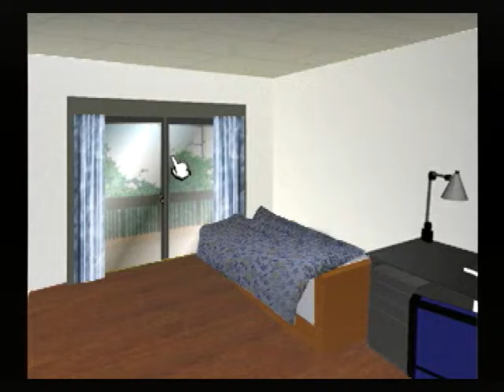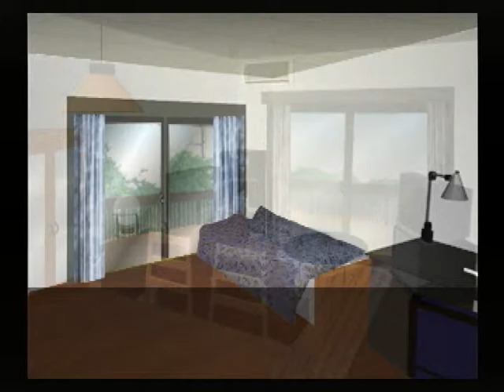【SS】クロス探偵物語 初見プレイ Part１１ ～じゃあ １回しか切ってないんですね 【スタートオンゲームズ】【スタゲー】【JAPAGE】